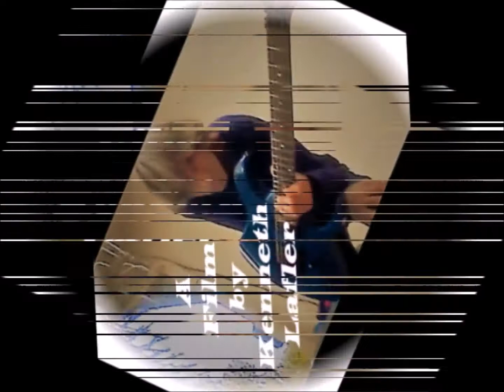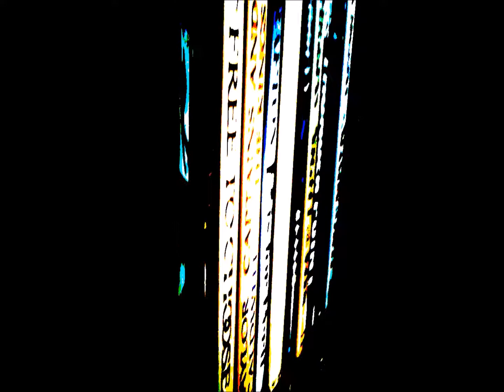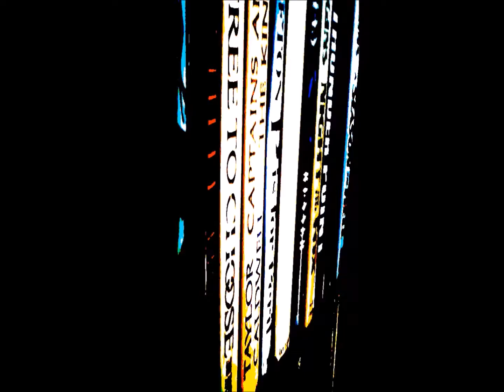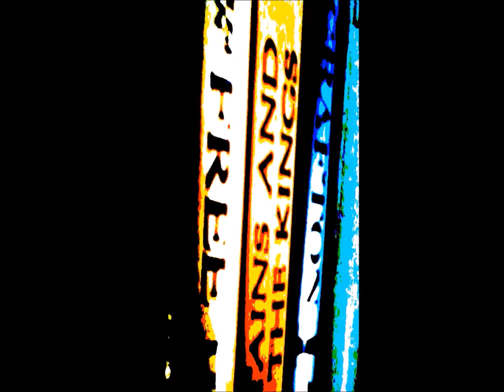Larks Tonunge in Aspic